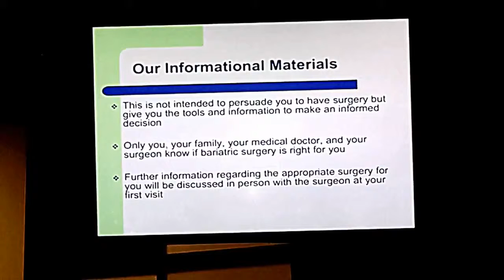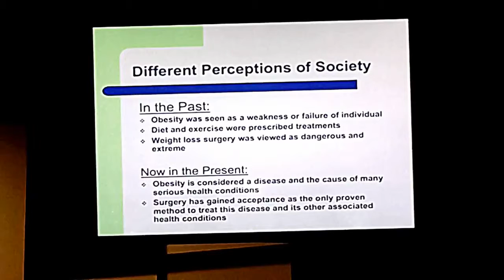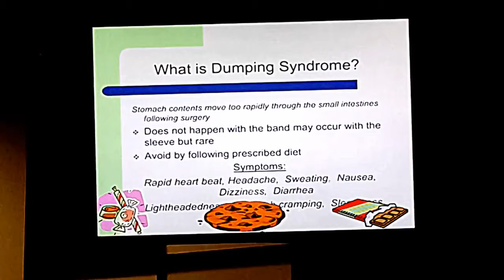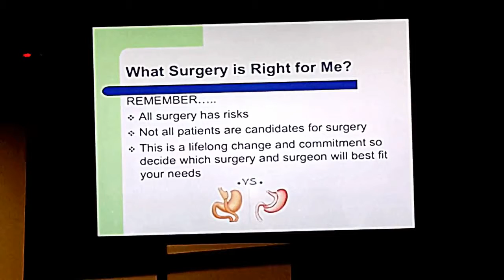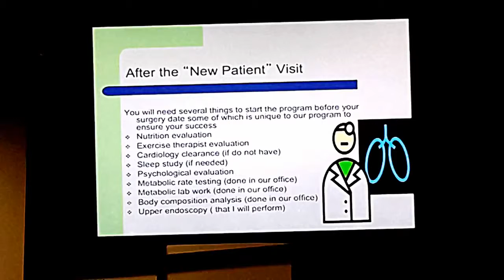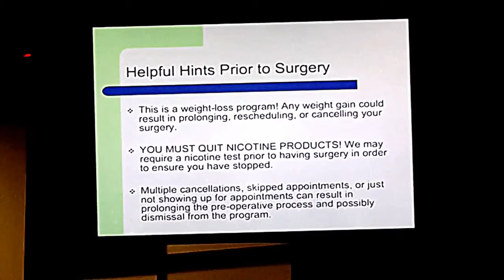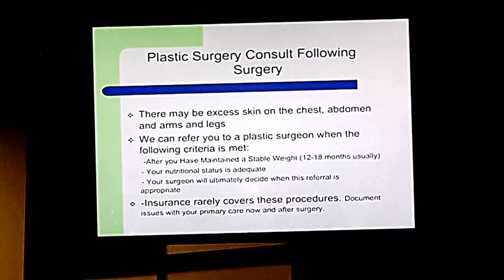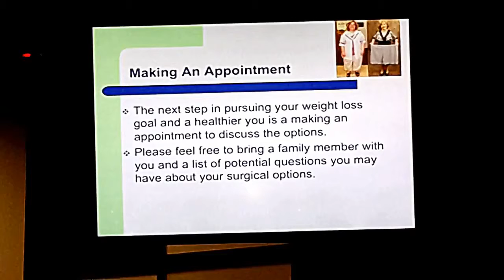Bariatric Seminar Dr. Hamilton A Better Weigh Center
Dr. Hamilton of A Better Weigh Center discusses the impact of obesity and the weight loss options available whether pursuing bariatric surgery including gastric sleeve, gastric bypass, Lap Band, revision surgery or if you are in need of medical weight loss and / or exercise therapy.